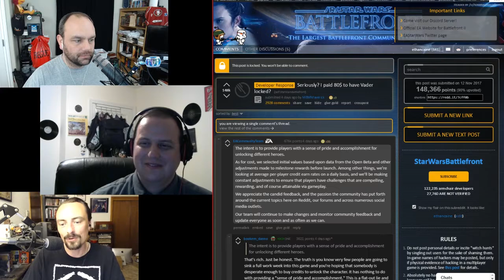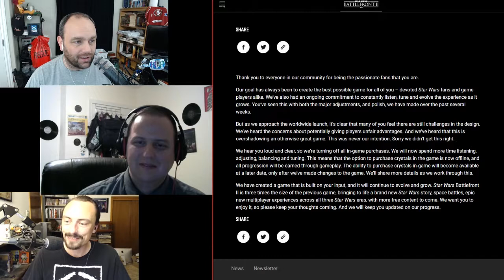ЯMP - Ep 150: This Show is ™®© RMP 2017 (w/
Amos nails the intro...

but don't let that fool you, it's trademarked.

Kent watched his guilty pleasures: The Girl Next Door, A Knight's Tale
Dave: Love Actually
Amos: The Lion King, Caveman
Dave's wife is a musical guy, and they both love the Hamilton Soundtrack
Star Trek Discovery is worth the CBS All Access free trail
Amos finished Stranger Things 2
FASFA is D-U-M-B
Amos had a headache...for (as of this writing) 6 days
Kent tried out Twitch...for it's actual purpose
Dave went searching for Poke-Mon
Who is the LegalGeek?
Did you hear about the most downvoted comment in Reddit history?
Twitter is changing the way it verifies users
TED Talks:
Alan Siegel: Let's simplify legal jargon!
Philip K. Howard: Four ways to fix a broken legal system
The VOD Squad
Have A Drink Show
Diamond Club Movie Party this Saturday
Join us for our 3rd Annual Streamathon
j0atm0n named this week's episode!

Next week: Thanksgiving Vacation (then MikeTV)!

Amos - @ethancaine

Kent - @rm_delnoche